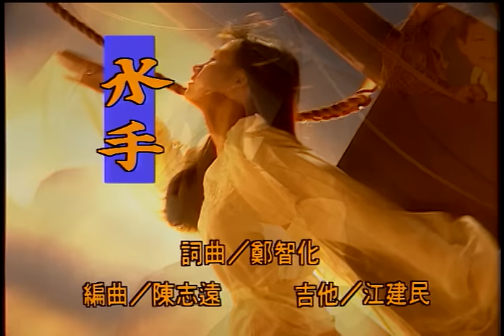鄭智化 Zheng Zhi-Hua - 水手 Sailor (official官方完整版MV)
收錄於1992年4月發行｜私房歌
私房歌，我的私生活，
寫這些歌，因為不願被這個世界改變；
卻又無法改變這個世界。

寫歌，好像是跟這個世界鬧彆扭.
寫歌，是一種發言權！
寫歌，希望人家聽；更希望人家聽了私房歌，
像分享了我的私房錢一樣. 「快樂」
--- 鄭智化於家中馬桶蓋上隨筆

有關「水手」

每次洗澡都幻想浴缸是一條船。
阿基米德在浴缸裏發現了浮力原理；
我在浴缸裏寫了這首歌！
我們習慣了在陸上看這個世界；
却忽略了海上的水手有另一種胸襟.
經典與復刻，一起來聽歌！